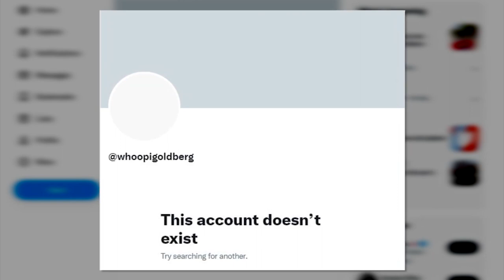LOL: Whoopi Goldberg Rage Quits Twitter